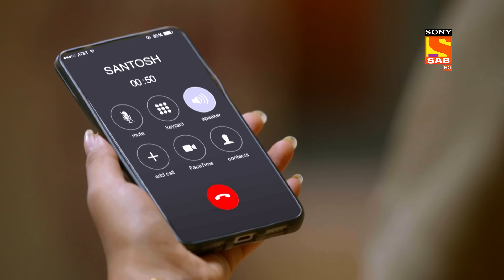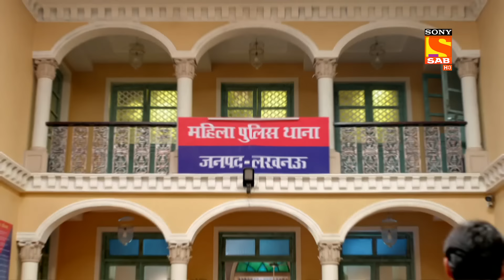Maddam Sir - Haseena's Plan - Ep 436 - Full Episode - 28 Feb 2022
Episode 436: Haseena's Plan
In this episode, Haseena sends Sajan back to Mumbai, Sajan expresses his feelings for Urmila and tells how much he loves her. He also accuses Anubhav of kidnapping him. The members at the Mahila police thana seem to be tense as they are unable to solve teh case. Haseena brings vada pav for them and suggests an idea, will Haseena's idea help the station to solve the case. Watch the episode to know more.